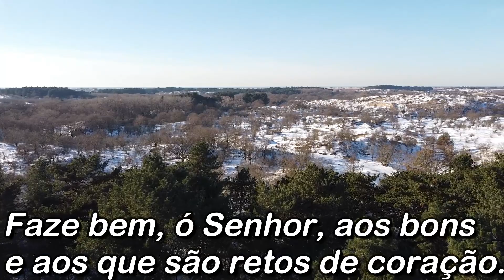SALMO 125, Para andar em bons caminhos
Salmo 125

Os que confiam no SENHOR serão como o monte de Sião, que não se abala, mas permanece para sempre.
Assim como estão os montes à roda de Jerusalém, assim o Senhor está em volta do seu povo desde agora e para sempre.
Porque o cetro da impiedade não permanecerá sobre a sorte dos justos, para que o justo não estenda as suas mãos para a iniqüidade.
Faze bem, ó Senhor, aos bons e aos que são retos de coração.
Quanto àqueles que se desviam para os seus caminhos tortuosos, levá-los-á o SENHOR com os que praticam a maldade; paz haverá sobre Israel.

Salmos 125:1-5